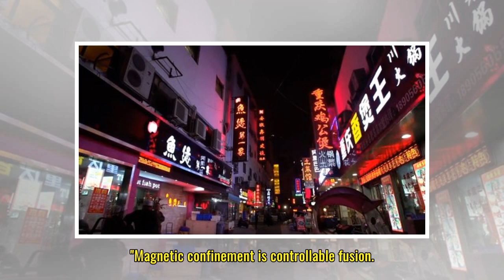China aims for nuclear fusion breakthrough